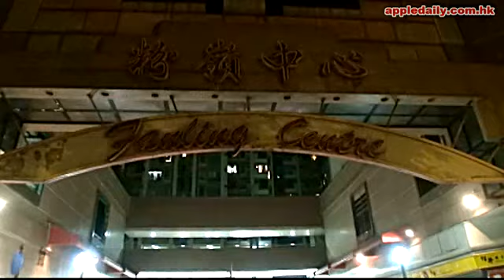停車場加價前夕 7車被連環扑